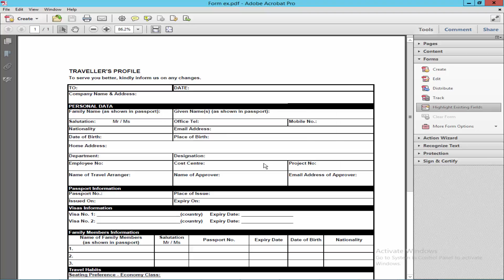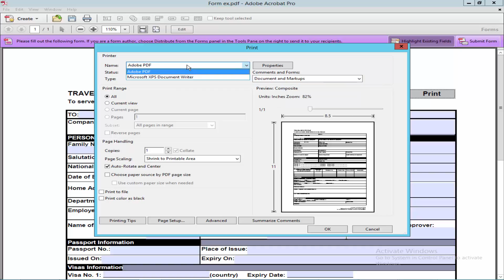Print Button Create- How to add Print Button to existing PDF form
Go to the tool menu and click the content and click ok button, Then click properties and go action and click Execute menu item and click Print.